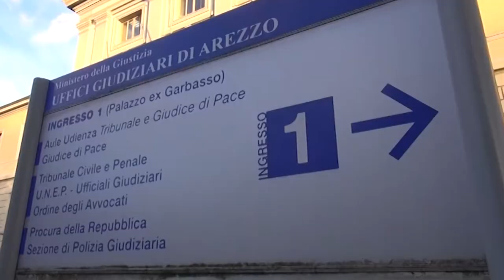Arezzo. Chiodi nascosti dentro al pane, assurdo scherzo finisce in Procura